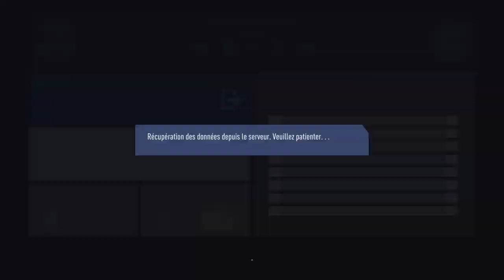// FVPA \\ COUPE DE FRANCE // 1/16 \\ ORKS VS RNS